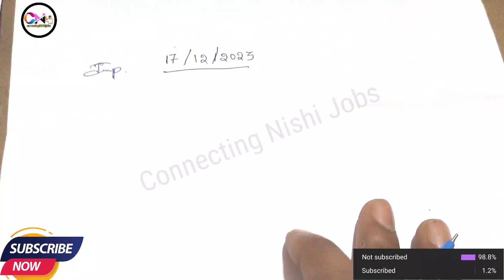Selected PC's జాగ్రత్తగా ఉండాలి ! Be cool guy's !